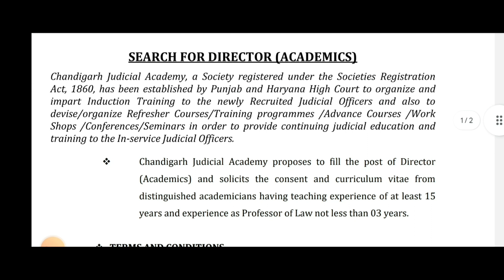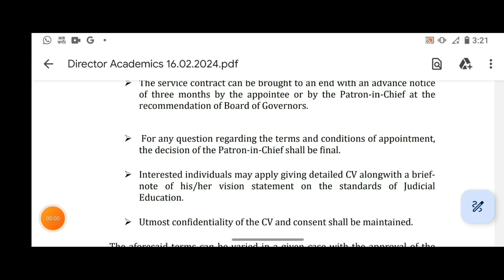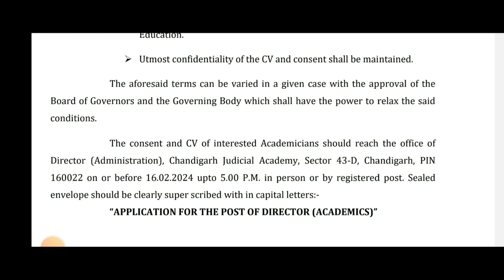Chandigarh Judicial Academy Vacancy 2024/Chandigarh Govt job